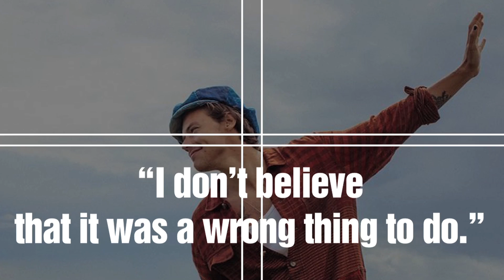Harry Styles Supports Zayn Malik's Decision To Quit One Direction?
Harry Styles spilled the beans and candidly reflected on Zayn Malik's decision to quit One Direction to persue solo career. ___________________________________________________________________________________________________